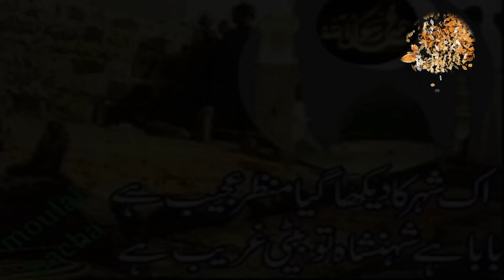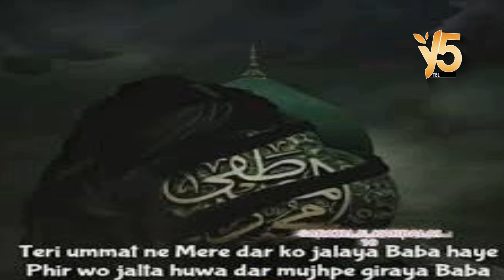YA ALI MERE MAYATH Shahadath E Shazadi E Bibi Fatima Ul Zehra (a.s) Ft Syed Mohd Ali Khan Nawab llY5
Y5 Television Live Azadari in HD  Hyderabad

YA ALI MERE MAYATH Ft Syed Mohd Ali Khan Nawab ll Y5 Television

For More Video Update Subscriube Ower Channel and Dont Forget Click Bell Icon for Notification Update